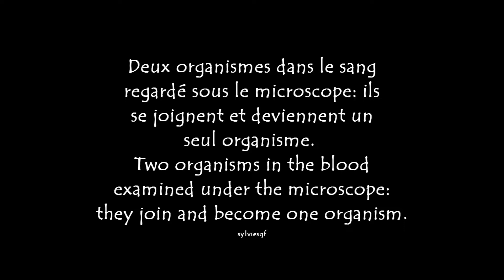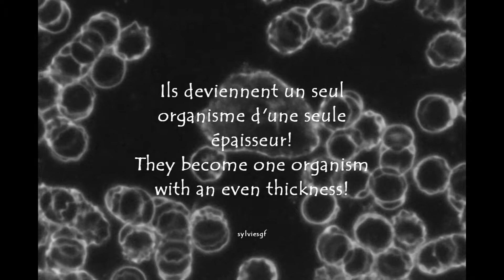Deux organismes deviennent un